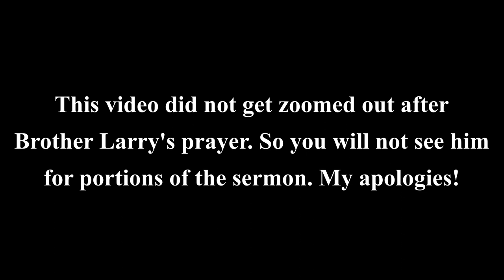True Joy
"But none of these things move me, neither count I my life dear unto myself, so that I might finish my course with joy, and the ministry, which I have received of the Lord Jesus, to testify the gospel of the grace of God." - Acts 20:24

PHYSICAL ADDRESS
805 Natcor Drive